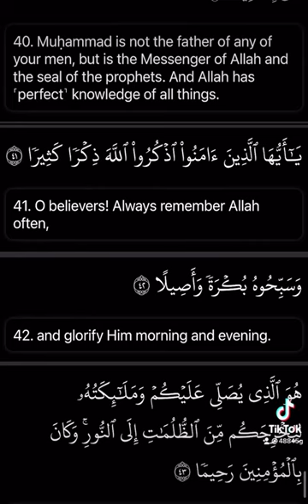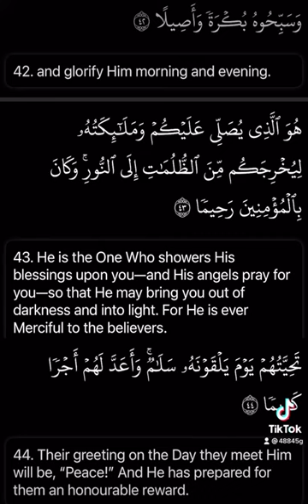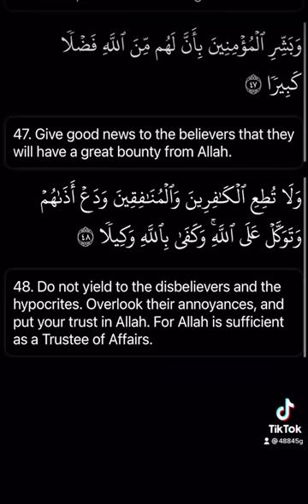Mohammed Peace Be Upon Him